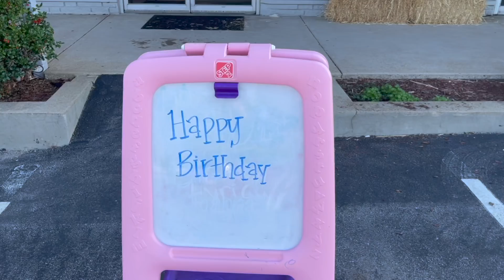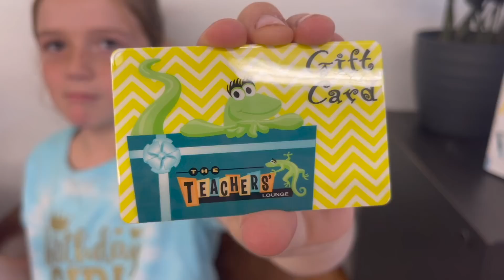Work a Fidget Birthday Party with me @ Grandma's Playroom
Thank you Quinn for having your fidget themed birthday party at Grandmas Playroom! It was so much fun filming TikTok videos, fidget trading, and hanging out! Would you have your party at Grandma's Playroom?!

Fidget Toys Plus/Mrs. Bench's Fidgets: FidgetToysPlus.com

About Sierra Zagarri:
Hey! My name is Sierra Zagarri and I make videos about things I think might make my life easier, VLOGS, and generally just things going on in my life! I’ve been married since 2014, I have two small boys, and way too many animals!! I also just recently purchased my first business. I am the owner and operater of a small playroom in St. Louis, Missouri.

Thank you for coming on my journey!